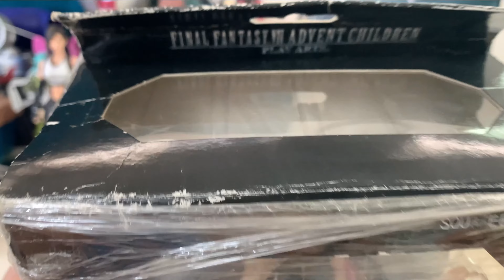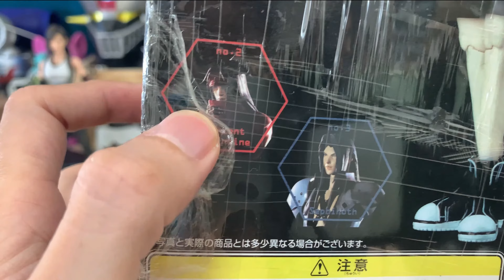Review Mô hình Tifa Lockhart Ver Advent Children Play Arts Action Figure